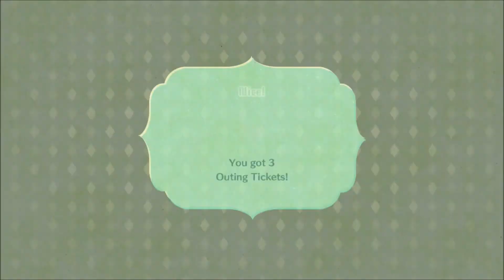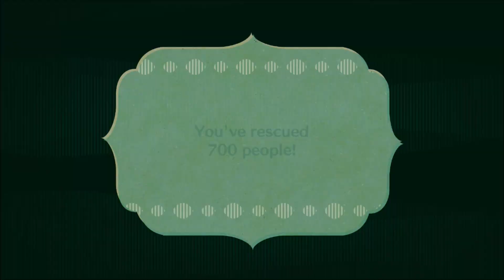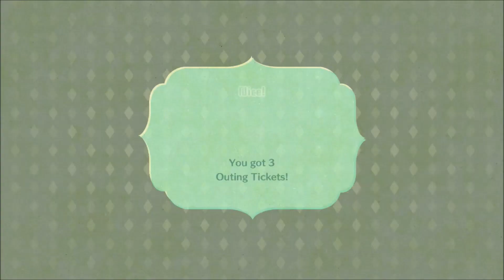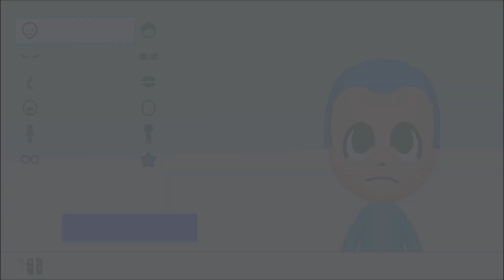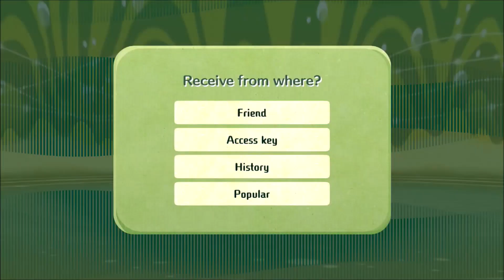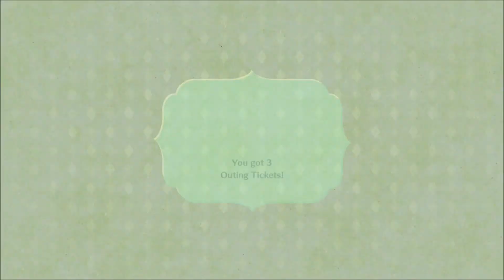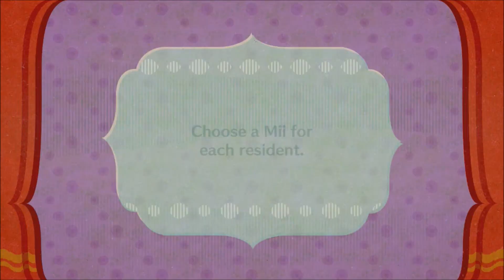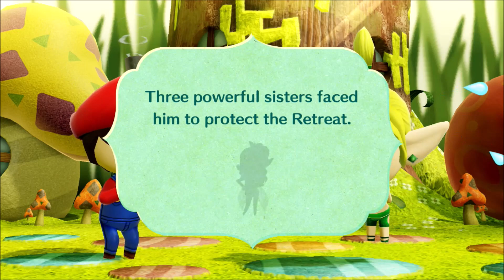Miitopia (Nintendo Switch) - Walkthrough Part 11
Miitopia is a role-playing video game developed and published by Nintendo for the Nintendo 3DS. The game was released in Japan in December 2016 and worldwide in July 2017, with a remastered version for the Nintendo Switch, developed by Grezzo, being released in May 21th 2021.

Miitopia is a role-playing video game with life simulation elements, starting with standard character classes such as warriors and mages, but as the game progresses, more classes such as cats and flowers appear. An actual horse is present before the additional classes in the Nintendo Switch remaster. Playable characters are created with Mii avatars, with them having certain personality traits that influence their role in combat. Similar to Tomodachi Life, Miis and their relationships out of combat with each other affect the game, such as Miis not getting along with one another making combat more difficult. The game also supports Nintendo's line of Amiibo figures, which allow players to use unique cosmetics on their Miis. Miitopia supports the ability to import Miis and their trait settings from Tomodachi Life, as well as from a player's friend list.

The Nintendo Switch remaster also introduces a new makeup and wig feature which allows players to further customize their in-game characters, including options not available on the console's Mii Maker application.

The game begins with the main protagonist, a Mii of the player's choice, arriving in Greenhorne Town, which is soon attacked by the main antagonist, the Dark Lord, who wields the ability to steal faces from Miis and use them to control peaceful creatures, turning the creatures into monsters. The protagonist chooses a character class, either Warrior, Thief, Cleric, Pop Star, Mage or Chef, and is sent on a journey to stop the Dark Lord. Along their journey, the player creates more companions, meets the Great Sage, and reaches Greenhorne castle, continuing the quest after the Dark Lord steals the faces of the King and the Princess. Afterwards, the team enters the kingdom of Neksdor, only to be attacked by the Dark Lord, who steals the protagonist's companions and renders the protagonist without a class. After the guardian provides the hero with new powers, they head out through Neksdor, meeting three new companions and the Genie of the Lamp. The team continues to the Realm of the Fey, where the Dark Lord attacks again, stealing the hero's companions and their character class again, prompting the guardian to provide a new group of character classes. The hero is tasked with saving the three Fab Fairies of the Realm, who provide the team the way to the Dark Lord's castle in Karkaton. Upon arrival, the Dark Lord attacks again, stealing the new companions, but failing to steal the hero's powers. The hero is tasked with saving all of their friends, with some help from the Great Sage.

The team fights the Dark Lord, and upon defeating them, the heroes discover that the Dark Lord was a common Mii possessed by a small blue wisp known as the Dark Curse. Enraged, the Dark Curse tries to possess the player's Mii, until the Great Sage intervenes and becomes possessed instead, becoming the Darker Lord. The hero and their team track down the Darker Lord through the lands of Powdered Peaks, Peculia and Nimbus, before reaching the Darker Lord's Domain in The Sky Scraper, fighting previous bosses along the way. Upon reaching the top of The Sky Scraper, the heroes go on without the Ex-Dark Lord to the Otherworld for the final showdown against the Darker Lord. The hero and their team are then prompted to split up to fight the Darker Lord. Afterwards, the Darker Lord steals the faces of six heroes, evolving into the Darkest Lord for the fight with the last four members. After the Darkest Lord is defeated, the Great Sage is free. The Sage traps the Dark Curse, and explains its history to the hero: it was once a normal Mii, rejected due to having a boring face, which they then decide to get rid of, and they fade away into a soul of hatred, malice and evil, which became the Dark Curse. The hero is given an opportunity to either destroy the Dark Curse or provide them with a new face and body. If the hero provides the Dark Curse with a new life, the Great Sage takes the Curse and travels with them to have them atone for their mistakes while the team is praised for saving Miitopia. Following the credits, the player unlocks two post-game areas, Galados Isle and New Lumos.

MeWe: Mario Truong

Nintendo Network for Wii U ID: Hoangan